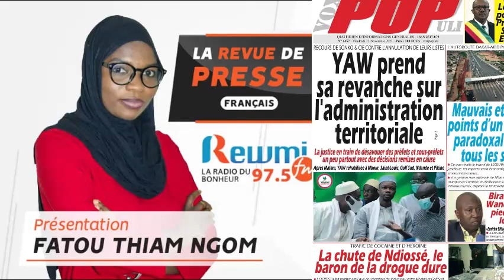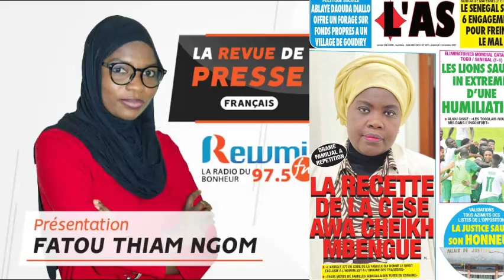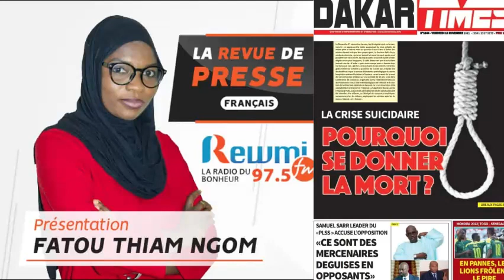REVUE DE PRESSE DU 12 11 2021 AVEC FATOU THIAM NGOM FR